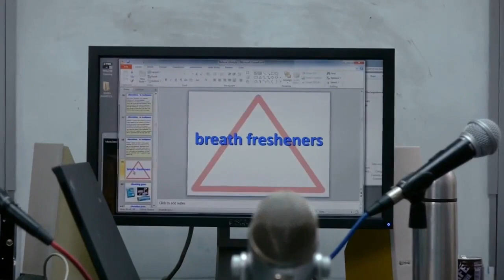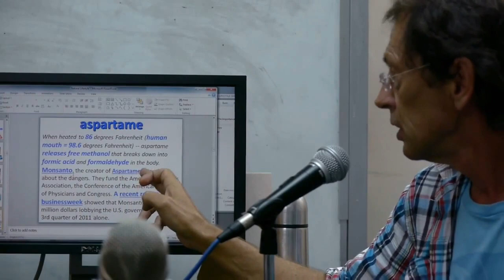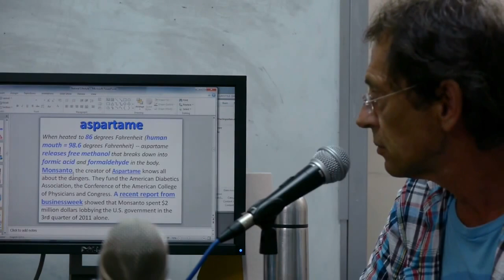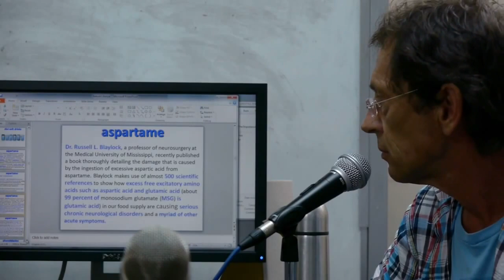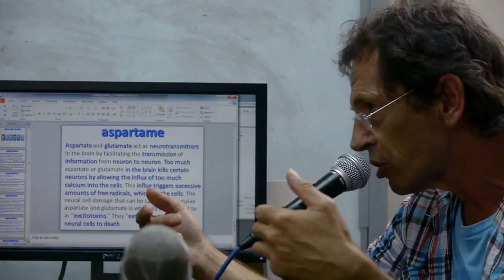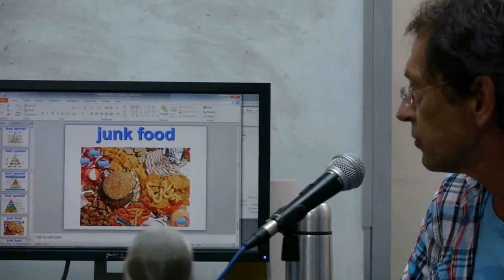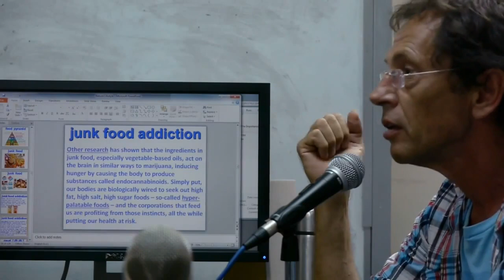復刻版 My University 咖哩英語教室ep15 Part 2: The Natural: Non toxic Lifestyle